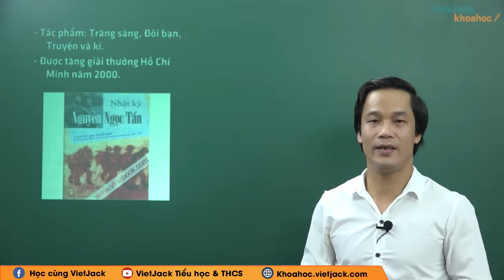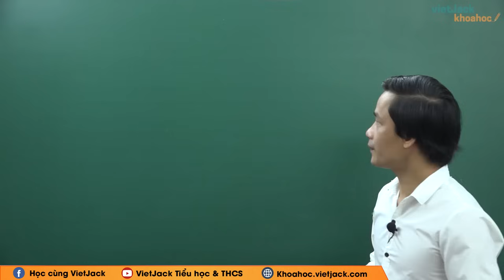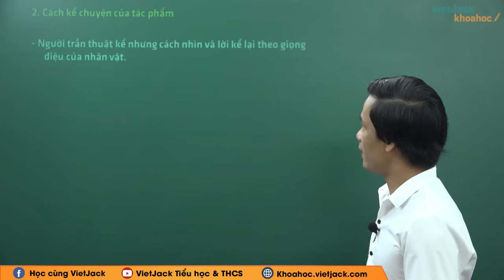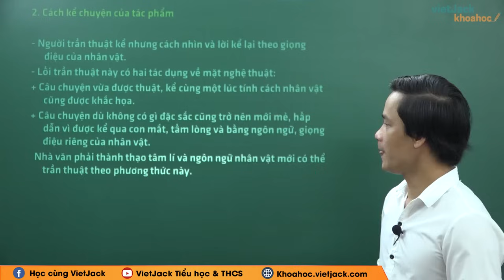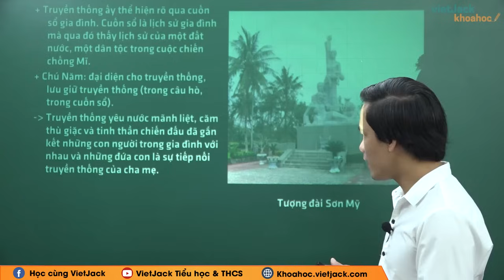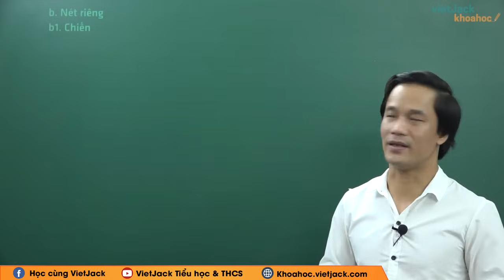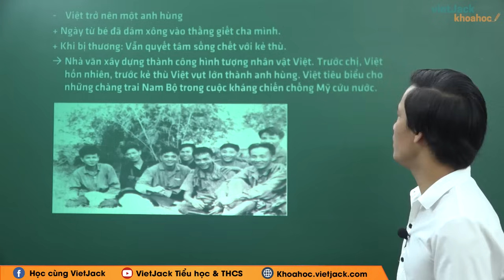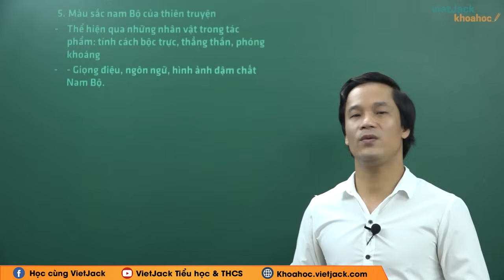Những đứa con trong gia đình - Ngữ Văn 12 - Thầy Nguyễn Thanh Bình (DỄ HIỂU NHẤT)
Ngữ văn 12 - Những đứa con trong gia đình

Những đứa con trong gia đình là bài học quan trọng trong chương trình luyện thi THPTQG môn Ngữ văn . Trong bài giảng này, thầy sẽ giúp các em tìm hiểu tất cả các kiến thức trọng tâm nhất bài học. Từ đó, các em sẽ giải các dạng bài tập từ cơ bản nhất đến nâng cao. Các em chú ý theo dõi bài học cùng cô nhé !